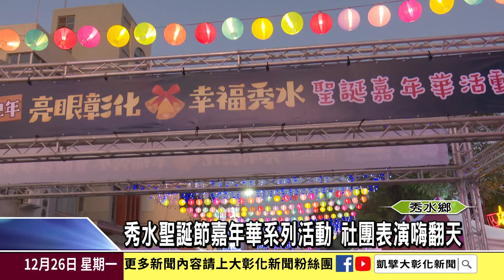1111226 秀水聖誕節嘉年華系列活動 社團表演嗨翻天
秀水聖誕節23日在公所前道路展開一系列活動，現場除了有各社區精采的舞台表演外，還有時空光廊和社區準備的美食攤位，邀請民眾前來，共度最浪漫的耶誕節。